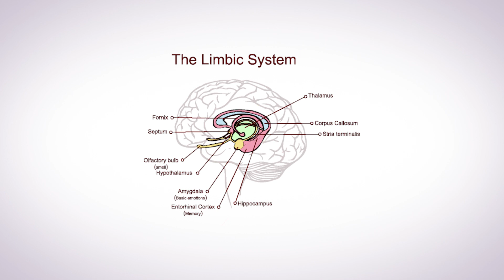Is Anxiety a Chemical Imbalance in the Brain?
To answer this question right upfront, yes, anxiety is a chemical imbalance in the brain.

00:00 The connection between anxiety and brain chemical imbalances
00:13 Neurotransmitters that are responsible for creating anxiety
01:11 The role of genetics
01:19 The gut connection

Anxiety is a biochemical imbalance in the brain, and if you have any questions regarding anxiety, please join me in our Hormone Support Group. You can access it through my free Hormone Reboot Training.